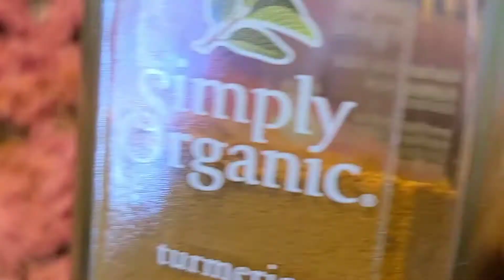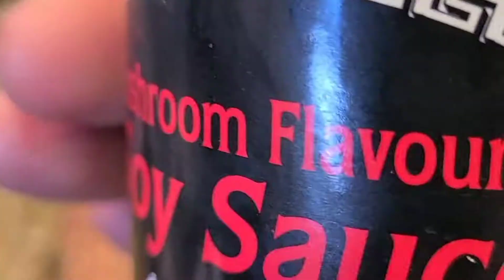Deep Fried Beef Patty Egg Rolls |Jamaican Beef Patty Filling with Chinese Egg Rolls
Deep Fried Beef Patty Egg Rolls, Jamaican Beef Patty Filling

Recipe for Beef Patty filling:
2 tbsp oil
1 small onion chopped
3 scallions chopped
3 cloves of garlic diced small
1 scotch bonnet pepper chopped small
1 cup of water
1/2 cup of bread crumbs, fresh
1 lb ground beef
1 tbsp curry powder
1 tsp thyme or if fresh use a few sprigs
1/2 tsp turmeric and curry
1/2 tsp salt and pepper
1 tsp smoked paprika
1 tsp mushroom soya sauce* 1 egg for egg wash (1 egg beaten with 1 tbsp water)

Cook onions, garlic and scotchie in hot oil until softened. Remove from the pan and set aside. Saute beef until done and drain off the fat. Return onion mixture to pan with meat and add remainder of spices.  Add crumbs. Pour in the water and soya sauce. Bring to a boil. Cook a few more minutes until thickened a bit but still juicy. Let cool.
For Egg Roll wrappers (purchased Wings brand - 454 g and appox 18). Remove one wrapper from the pack and brush around the edges with egg wash. Place 2 tbsp meat on egg roll wrapper and roll and tuck the sides in.
Fry on medium heat until the desired golden colour is reached. Let drain on wire rack.
Eat with sweet chili sauce as a dipping sauce.

👌Spam the LIKE button if you loved this video!
2021 copyright Garden Breeze Productions